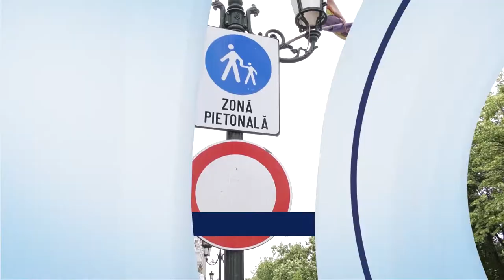INTERZICEREA TROTINETELOR ELECTRICE ÎN ZONELE PIETONALE